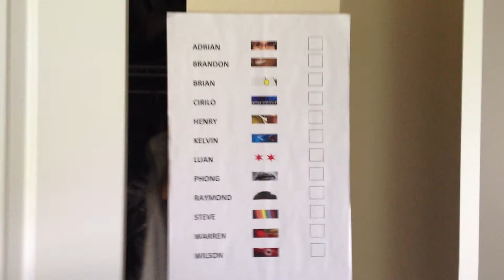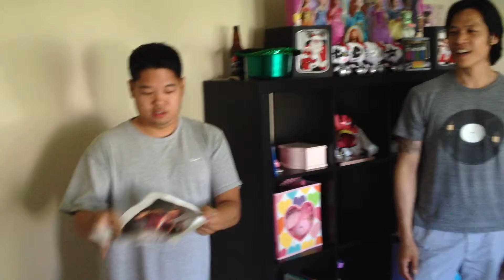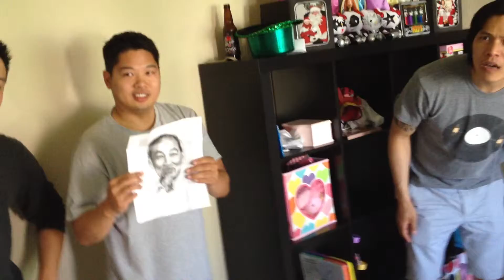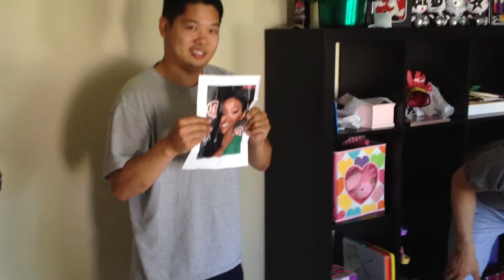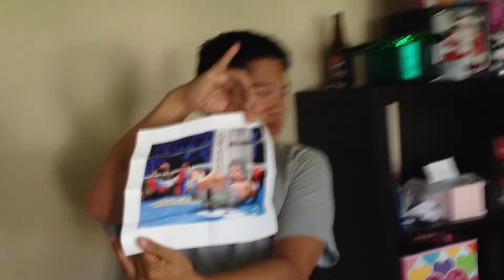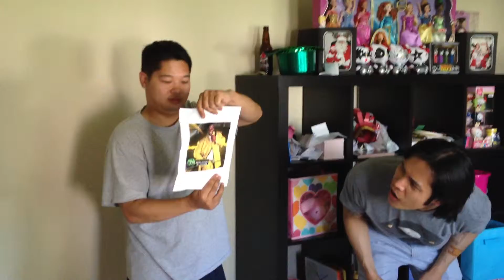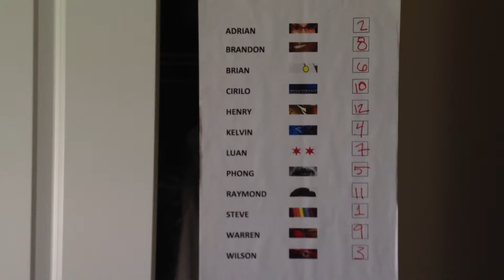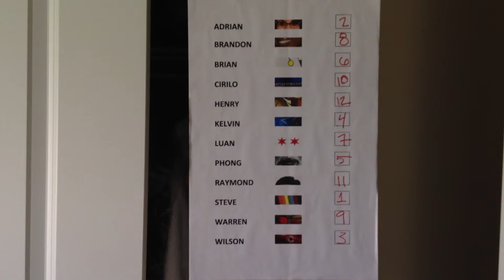WKOFD 2013 LOTTERY